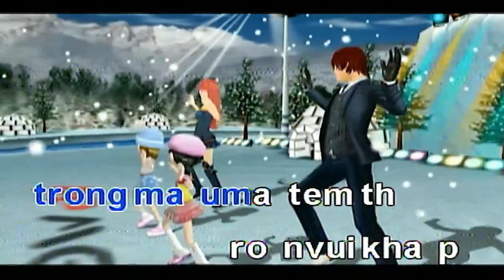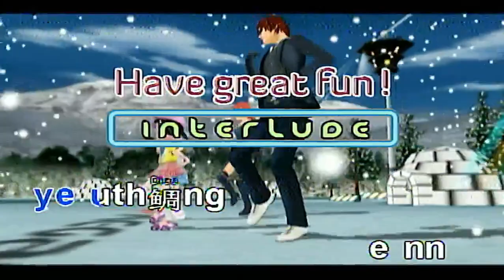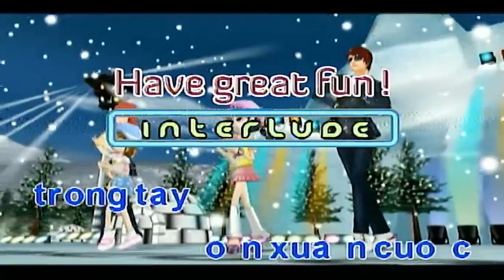Em Coù Vui Khi Muøa Xuaân Ñeán - midi play